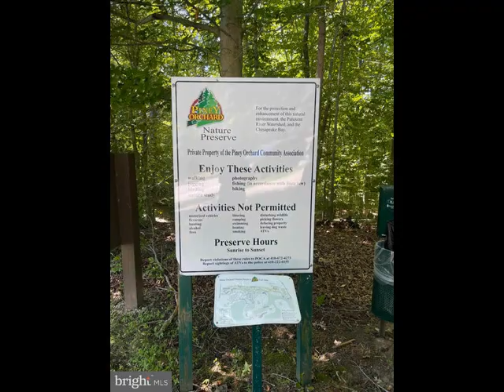2454 APPLE BLOSSOM LANE, Odenton, MD 21113 - Townhouse - Real Estate - For Sale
Location! Location! Location!...This is a must see condo perfect for providing a great living space, low maintenance living and ideally located within in the Chestnut Grove neighborhood.  What makes it more special is the list of amenities and activities available just steps outside of this unit. A  resort feel with the beautiful landscaping, a walking/jogging/bike trail that winds around the community lake, lighted tennis courts, large community outdoor pool. Inside the community center is a fitness room, exercise/yoga room and indoor pool. Check out the bulletin board for social activities, such as the Piney Street Festival coming up in Sept.  An active community that is just minutes from great bike and hiking trails at The Nature Preserve, the Ice Rink Arena and some great restaurants/shops (can walk to this shopping center very easily).  Just a 20-30 minute commute to Baltimore/BWI, Annapolis and Columbia - super convenient and so much activity available within walking distance. Unit shows well, lots of natural sun light in all rooms, freshly painted, first floor unit with patio off kitchen, stainless steel appliances and W/D in utility room. Great price point, reasonable fees for so many amenities!

Phyllis Gettier
Cummings & Co. Realtors
9607 BELAIR RD
Perry Hall, MD 21236